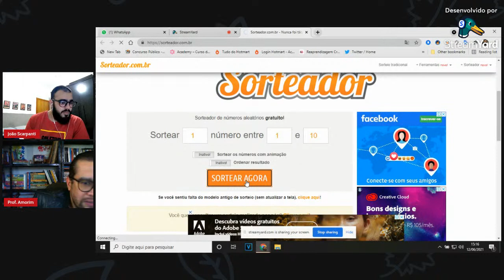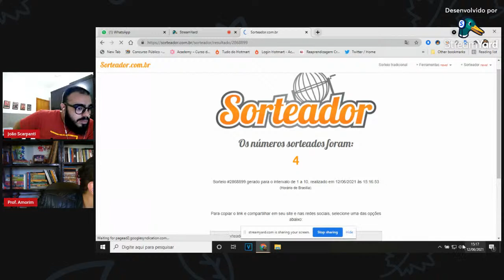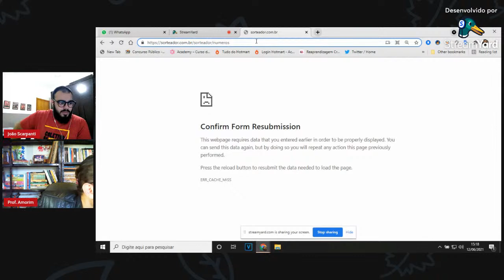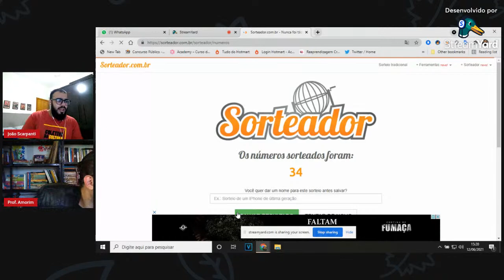Programa de Estudos Marxistas - Encontro 2: Princípios Básicos do Comunismo.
Neste encontro, discutiremos e exploraremos diversos aspectos do pensamento de Engels em sua obra "Princípios Básicos do Comunismo". Exploraremos as concepções apresentadas no livro, como o desenvolvimento da história e os princípios do movimento comunista.

Se quiser acompanhar mais de perto nossos estudos e sorteios, inscreva-se no Programa e tenha acesso a um material escolhido a dedo para estudos e o nosso grupo de discussões e nos acompanhe em outras redes sociais através da nossa árvore de links: